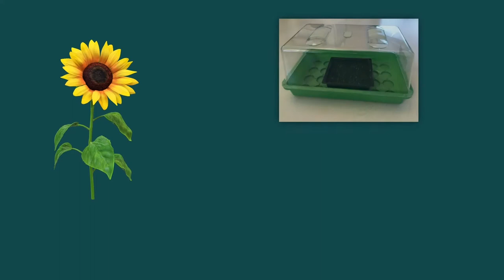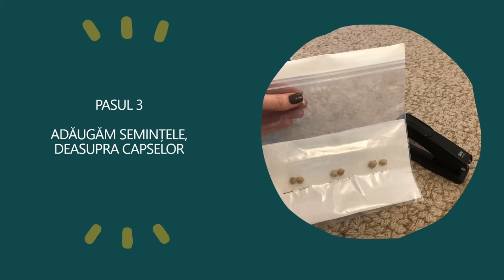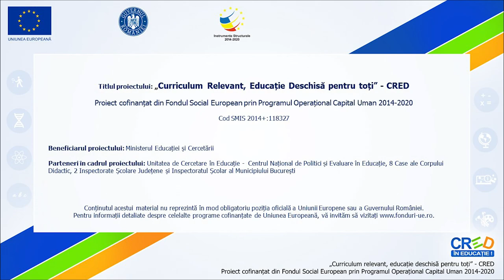Să construim prima mini seră!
Activități de învățare: realizarea unei mini sere; urmărirea creșterii unei plante ținând sub observație unul dintre factorii care întrețin viața.

Cu ajutorul acestei resurse, copiii învață să-și realizeze o mini seră, cu materiale pe care le au la îndemână, pentru a putea observa cum crește o plantă și care sunt factori care influențează creșterea.

Resursa conține imagini și indicații cu instrucțiuni, pentru realizarea unei mini sere; sunt prezentate și alte idei de mini sere, pe care le pot realiza acasă.

Autor: Florentina Pufan